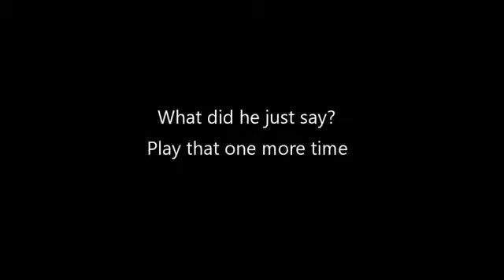NASA: Why haven't we been back to the moon?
Buzz Aldrin AMA 😂lol